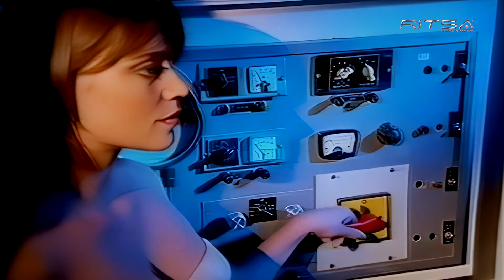East 17 - Thunder (Ritsatv Remastered)